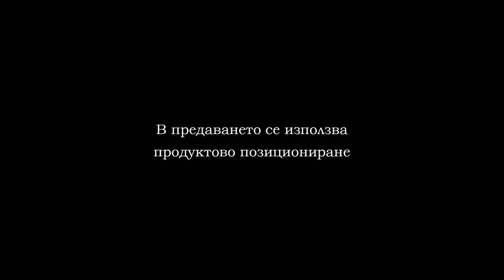Шампионска лига 2020г. ден 1 мач 3, БАМФ